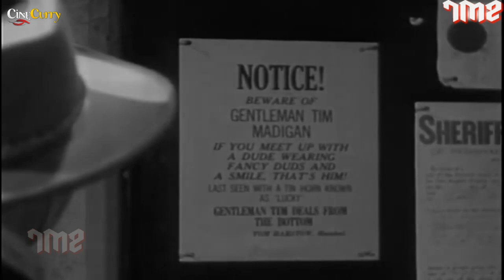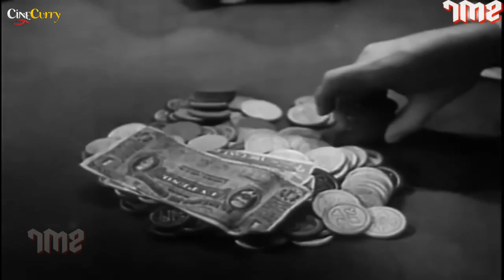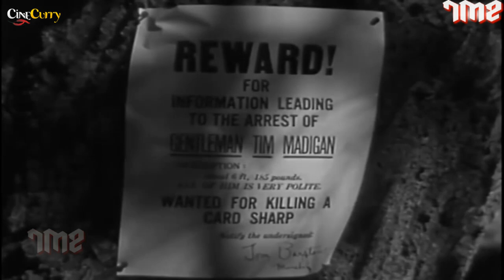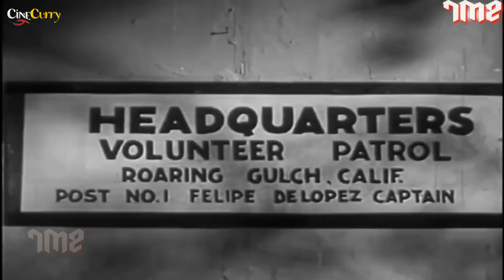Aces and Eights | Western Drama Movie | Tim McCoy, Luana Walters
Watch AcesAndEights 1936, Western Drama Movie.
Starring Tim McCoy, Luana Walters, Rex Lease[ & Wheeler Oakman.

Synopsis
A card sharp steps in when a Mexican family's ranch is threatened by swindlers and cheats.